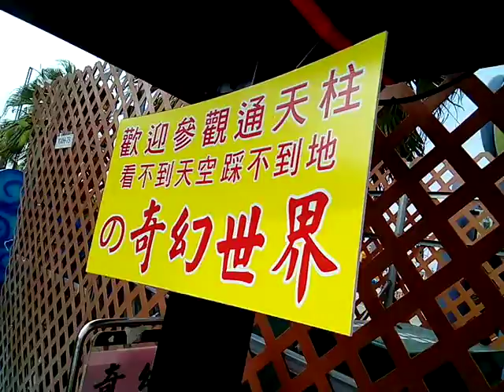VID 20180309 150908鹿港護聖宮媽祖玻璃廟通天柱簡介 Taiwan Lantern Festival20180309台灣燈會在嘉義太保Cha I,Taiwan,R O C